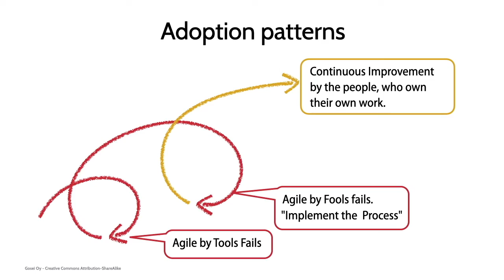XP2020 trailer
One minute trailer for XP2020 conference presentation.